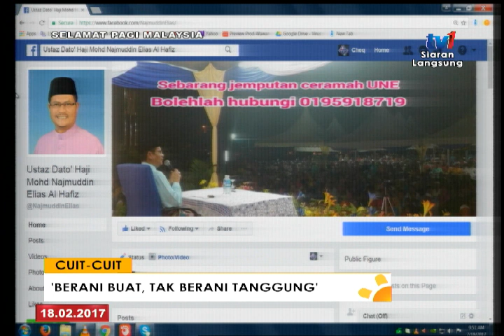SPM - CUIT-CUIT: BERANI BUAT, TAK BERANI TANGGUNG [18 FEB 2017]